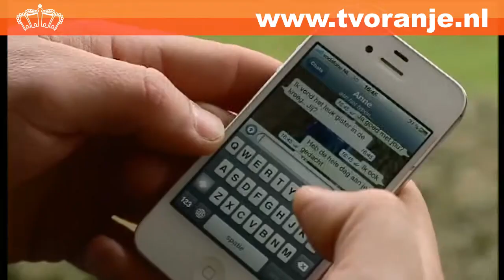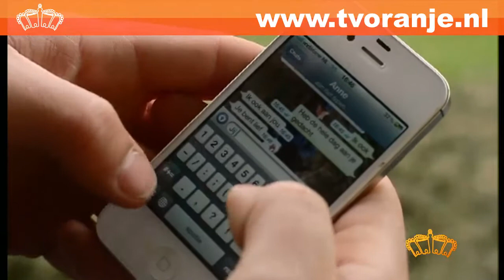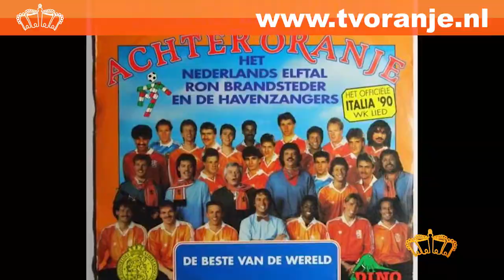TV Oranje Artiesten Special - Havenzangers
TV Oranje gaat op bezoek bij Willem en Wesley Mulder, vader en zoon en de afgelopen jaren samen actief als Mulder & Mulder en De Havenzangers 2.0. Al gauw wordt duidelijk dat ze beiden grote paardenliefhebbers zijn. Willem groeide op in een echte paardenfamilie en toen hij Wesley een pony cadeau deed was ook hij verslingerd aan de edele viervoeters. Maar natuurlijk speelt ook de muziek een grote rol bij de Mulders. Willem leerde als kind al spelen op de accordeon, puur op het gehoor. Toen hij de Havenzangers een keer zag optreden en de accordeonist ziek bleek te zijn, trok hij de stoute schoenen aan en vroeg of hij mee mocht spelen. Met Willem bij de band scoorden De Havenzangers meerdere hits, waaronder 's Nachts na Tweeën en de Countrydans, die ontstond tijdens een tournee in Canada. Het succes heeft Willem naar eigen zeggen mede te danken aan zijn vrouw, die altijd achter hem heeft gestaan. Verder vertelt hij over de uiteindelijke breuk met mede-Havenzanger Henk Pleket en het duo dat hij daarna vormde met zijn zoon. Het idee daarvoor is ontstaan aan de keukentafel, toen Wesley spontaan mee begon te zingen. Vader en zoon trekken nu al enkele jaren samen op. Dat geeft ook wel eens spanningen, want ze weten allebei vrij goed wat ze willen...